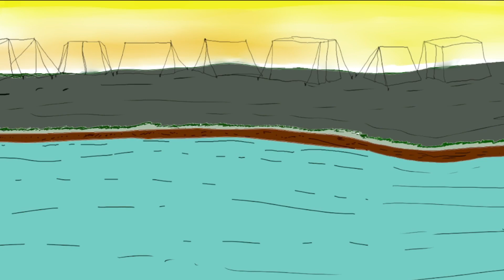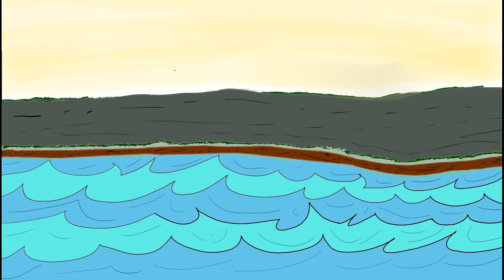Ang Pagtawid sa Ilog Jordan at Pagbagsak ng Jerico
Ang Pagtawid sa Ilog Jordan at Pagbagsak ng Jerico (The Crossing of Jordan River and the Fall of Jericho)
Ang Pangako ng Diyos ay kailangan nating panghawakan. Gaya ng ginawa ni Josue nang pangunahan niya ang pagbagsak ng Jerico upang maisakatuparan ang pangako ng Diyos. Paano nga ba bumagsak ang Jerico?
Ang Storytelling Ministry ay nagnanais na gumawa ng mga videos mula sa mga storya sa Biblia na ang wikang gamit ay Tagalog. Hangad naming magamit ang mga videos sa channel na ito sa pagtuturo ng salita ng Diyos sa mga batang Pilipino.